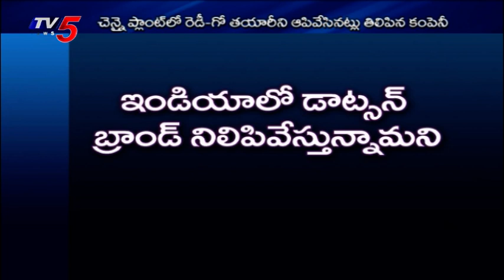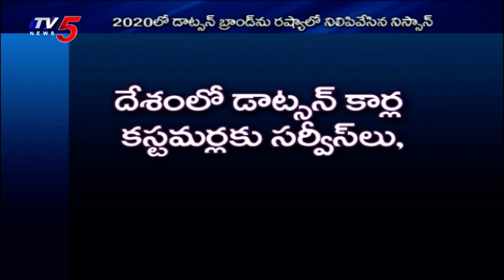APRIL 23rd 2022 TV5 BUSINESS WEEKEND